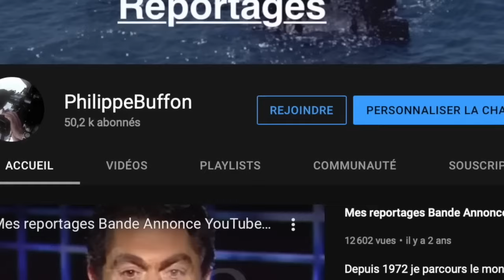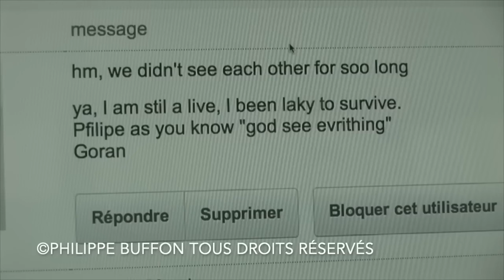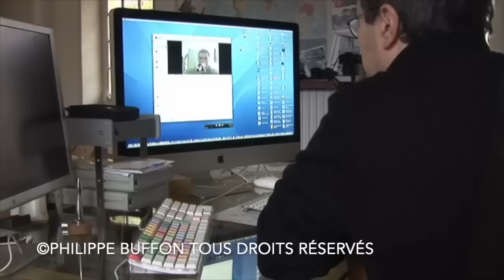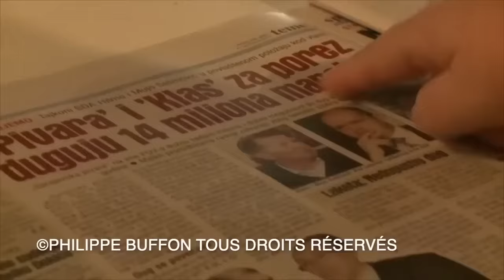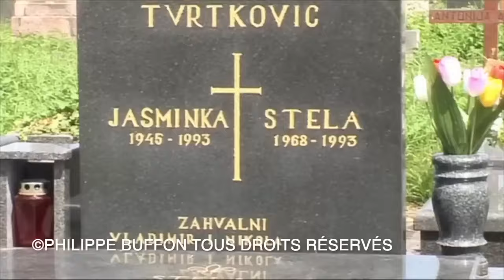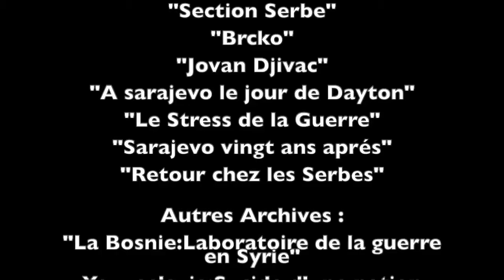De 1995 à nos jours La Mainmise, la Tutelle de l'Otan dans les Balkans